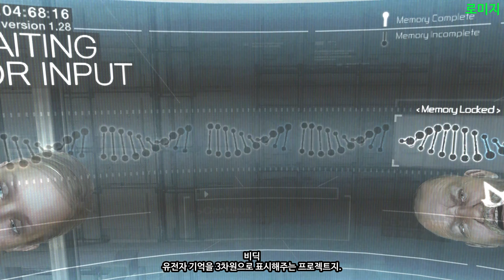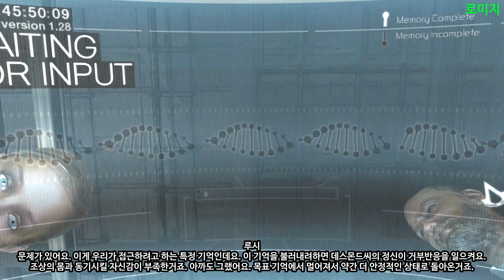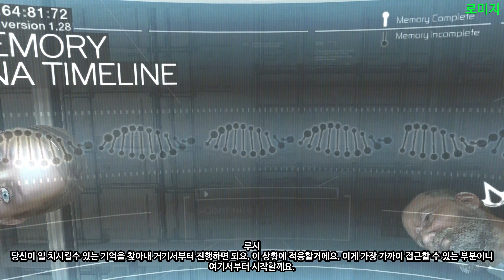Assassin's Creed Main Quest Story 01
00:00:00 애니머스 훈련
00:15:16 알타이어와 동료 2명이 임무에 파견됨
00:24:45 템플러들이 암살단 본거지 마샤프 습격
00:49:25 임무 실패를 만회하기 위한 9명의 템플 기사단 수장을 암살하러 떠남
00:51:28 다마스커스에서 템플 기사단 수장의 정보 알아내고 암살하기
01:09:53 예루살렘에서 템플 기사단 수장의 정보 알아내고 암살하기
01:26:55 에이커에 템플 기사단 수장의 정보 알아내고 암살하기